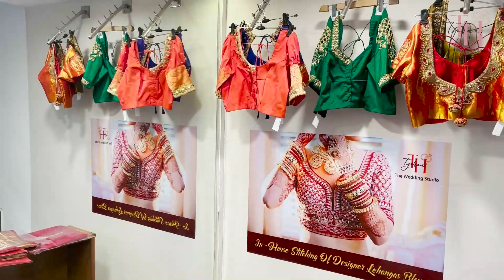KNN City News Bulletin 02 July 2022 News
१)पात्रतेच्या आधारावर पौकर्मिकांना सेवेवर कायम करणार
२)झोपडपट्टी भागाची आमदार अनिल बेनके यांनी केली पाहणी
३)प्रशासकीय अधिकाऱ्यांच्या घरात आढळला साप
४)मेटगुड हॉस्पिटलात डॉक्टर डे साजरा
५)निराधार केंद्रात वयोमर्यादा नसावी -माधुरी जाधव
६)गर्लगुंजीत बरगाव केंद्रपातळीवर क्रीडास्पर्धा आयोजन
७)अनमोड ते गंगवाली रस्त्याची दुरावस्था
८)उदयपूर येथील हत्येचा काग्वाडमध्ये निषेध
९)३१वर्ष देशाची सेवा बजावलेल्या निवृत्त अधिकाऱ्याचा हिडकल मध्ये स्वागत